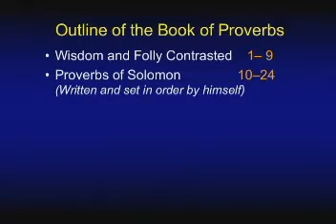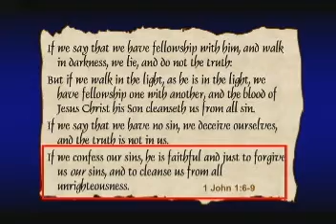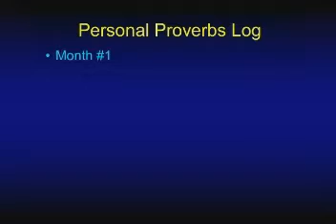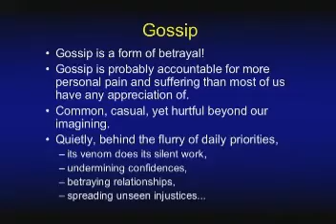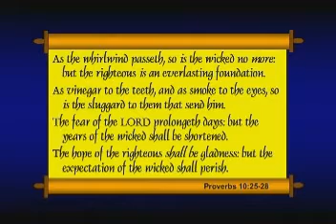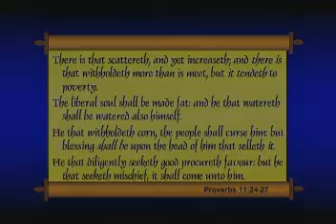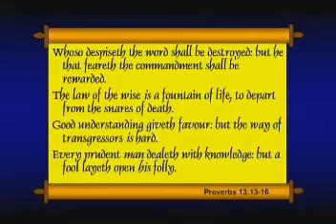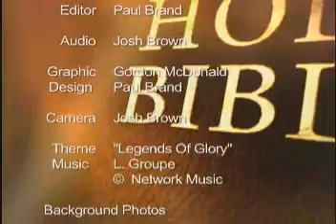Chuck Missler The Book of Proverbs Session 3, Ch 10 14